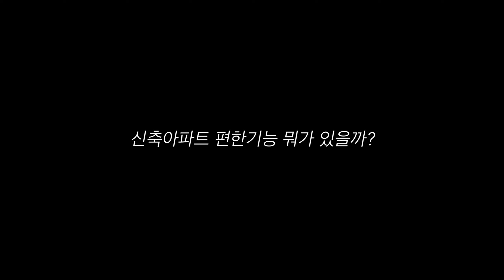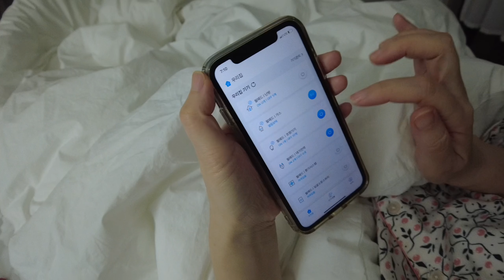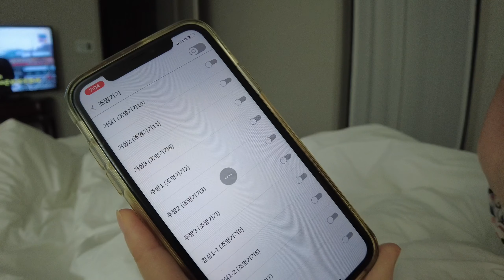[입주이야기#14] 노터치, 문이 자동으로 열려요~ 신축아파트 편한기능 뭐가 있을까? | 원패스키, NUGU 스마트홈 앱, 월패드 (feat.스마트신호등, 이케아주방용품)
[정보]
*카메라 : DJI 포켓 2, 아이폰
*영상폅집 : VLLO 앱
♬ 배경음악
Track : 할수있어
Track : Land of Nanael
Track : 442. Lonely Christmas
Track : 556. 당신이 잠든 사이에